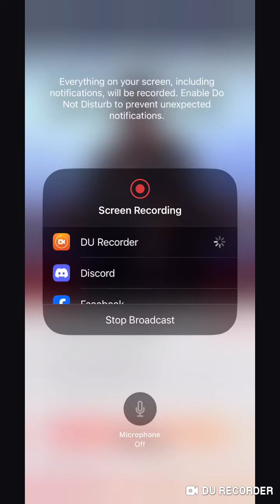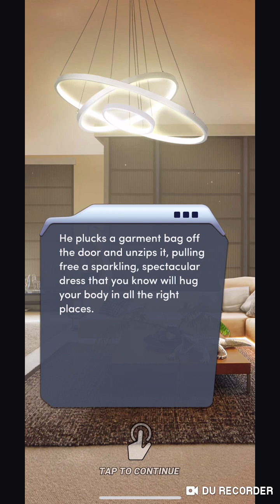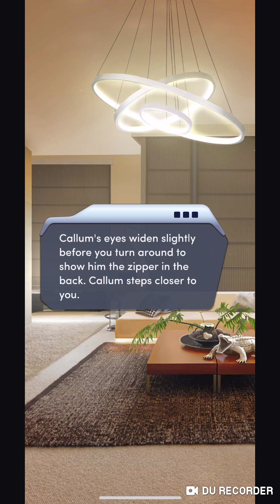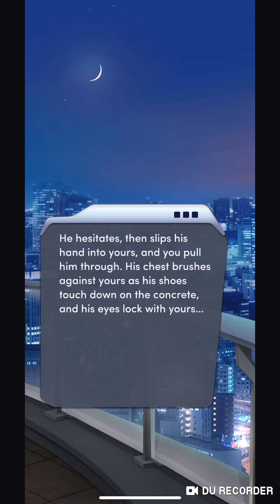Choices: The Phantom Agent Chapter 10💎